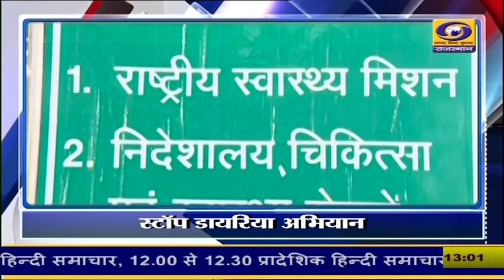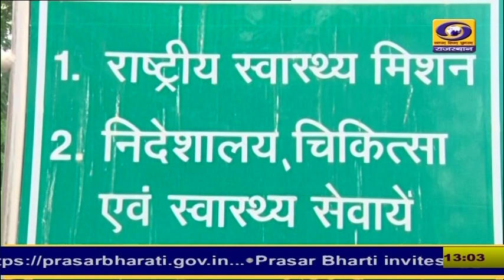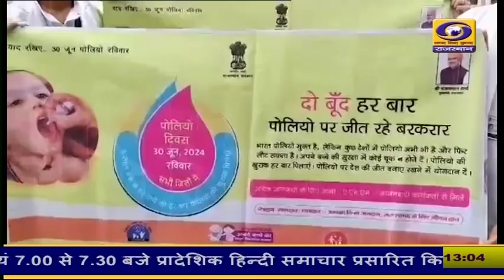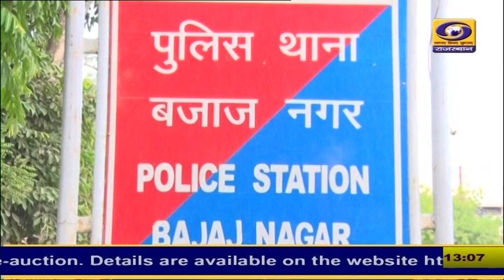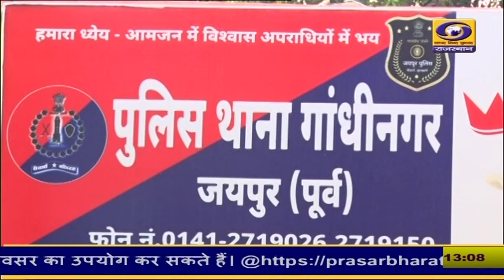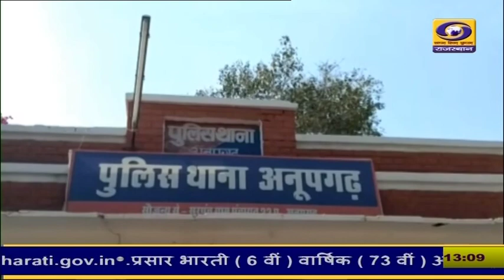1 PM Rajasthani News Bulletin 29 June 2024 DD News Rajasthan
1 PM Rajasthani News Bulletin 29 June 2024 DD News Rajasthan